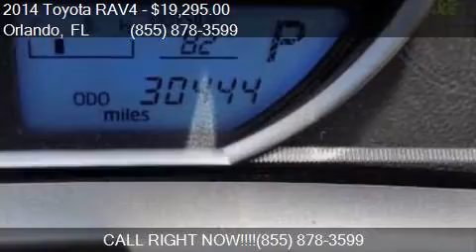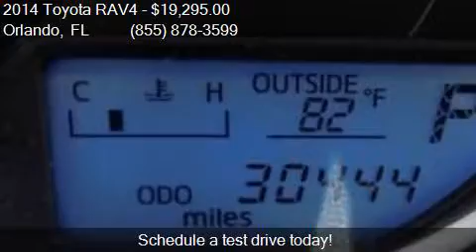2014 Toyota RAV4 XLE 4dr SUV for sale in Orlando, FL 32817 a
This 2014 Toyota RAV4 XLE 4dr SUV is for sale in Orlando, FL 32817 at GREENWAY Ford.

Engine: 2.5L I4
Transmission: Automatic 6-Speed
Color: Magnetic Gray Pearl
Mileage: 31000
Contact GREENWAY Ford 9001 EAST COLONIAL DR Orlando, FL 32817 to test drive this 2014 Toyota RAV4 XLE 4dr SUV today.